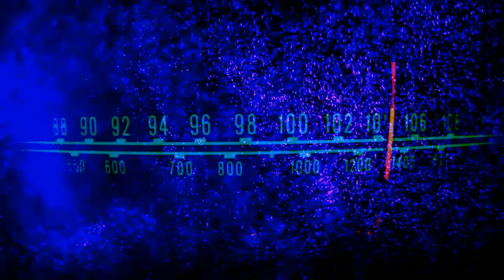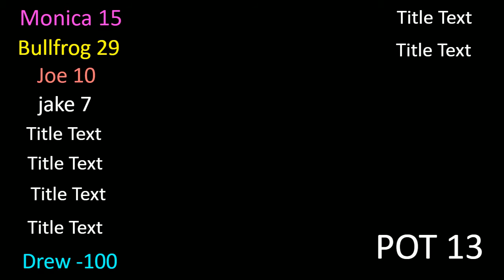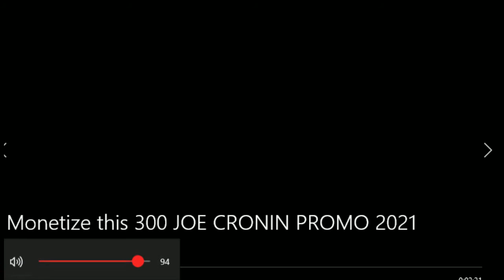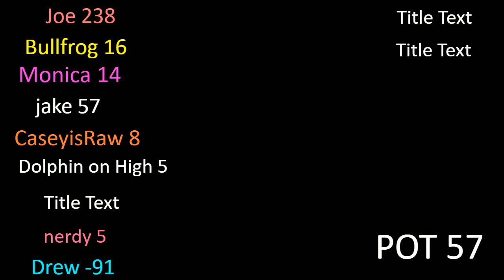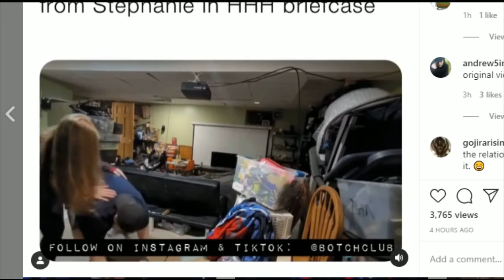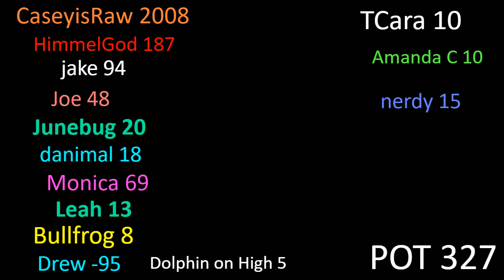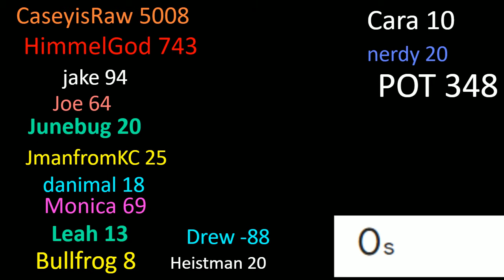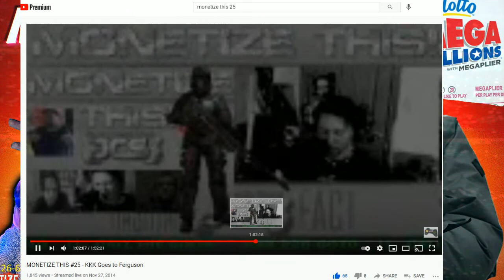MONETIZE THIS #300 Live ! Mega Millions jackpot drawing ! 1/22/2021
$4.20
$5 BUMM $5
$8 Gritty
$11 Duncachino

Mega Millions jackpot -- drawing Friday night

Yori ThaDon
Jman fromkc
colonelstutters
Jerome Spicer
Kevin Murphy
TonyFromReveah
FireByrd87 .
ColdBrewKrew
Duane Crenshaw
sixx535
Joseph Lightsey
Sith_Negan
Arknolia Strokelbean
My Son Champion
Gary Metzler
NickY J
GARGUTS ENTERTAINMENT
Brian Harper
John Zippay
Adtr 210
Gordon Bombay
Talk2MeNice
Drewbar100
CJ Bradley
Matt Rossmeier
TheBear1322
Jason Tarr
JDVenom
Star Scream

JuneBug
Dwelsh
ItsBulzie !
Schleppy13
Justin Mcneil
DMOON
Jason Tarr
Sith Neegan

TheBear1322
Gorilla Strong
Nikki T
The Goon
TNA_Better Than WWE
JustCallmeLuke
NullDeath
ABELsalasJR
BADOMEN666
WoolhatDemon
AruShinchu
Lemon

wwe smackdown 1/22/2021 review joe cronin
JDfromny206 wrestlelamia
Joe Cronin
wwe